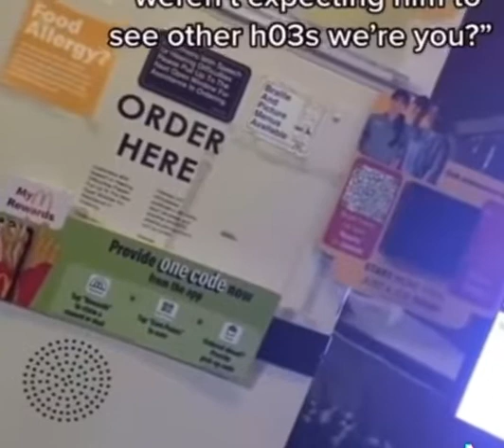Somebody left a picture of jeff bezos in my car